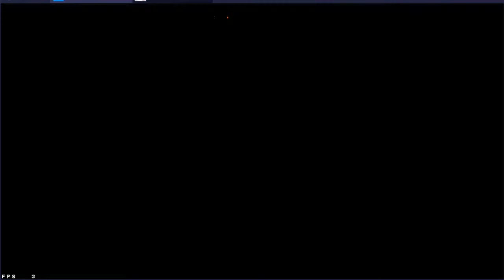Free fire live malayalam beast gaming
I didnt have time to put description
sorry